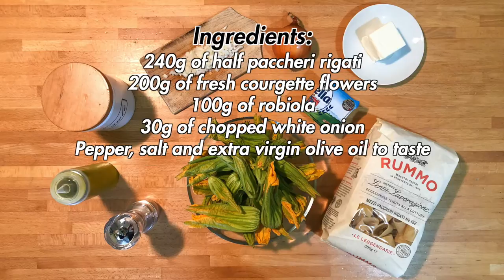Half paccheri rigati with fresh courgette flowers in robiola cream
With the last courgette flowers of the season I decided to create one of my favorite and tastiest dishes. In its simplicity this recipe contains a lot of flavor and at the same time marks the last days of summer.

DETAILS
- Difficulty: easy
- Preparation time: 30'
- Doses: 3 people
- Cost: low

INGREDIENTS
- 240g of half paccheri rigati
- 200g of fresh courgette flowers
- 100g of robiola
- 30g of chopped white onion
- Pepper, salt and extra virgin olive oil to taste

Chapters:
- 00:00 | Intro
- 00:15 | Ricetta
- 00:25 | Details
- 00:43 | Ingredients and preparation
- 04:22 | Final product
- 04:41 | Ending (Subscribe and Watch Next)